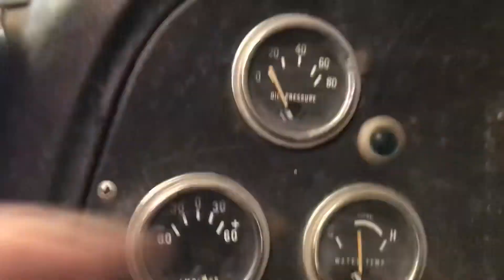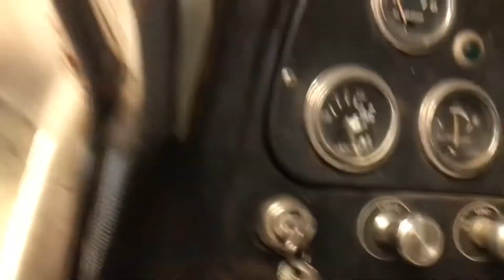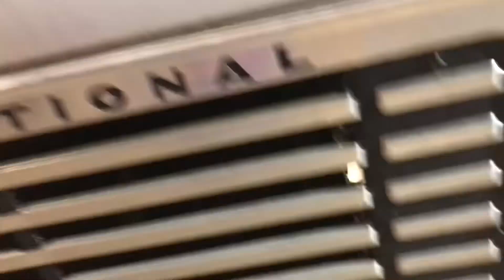We bought a 1978 International Loadstar 1700 Logging Truck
First start of our ‘78 International Loadstar 1700 w/MV446.

We installed the new ignition box. No luck. I then cleaned the points and distributor cap.  BINGO!